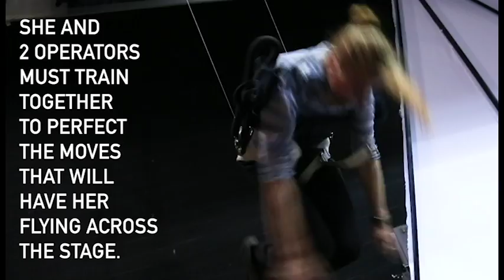Angels In America Flying Lesson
Actress Kimberlee Wolfson learns the ropes of flying for SPSCC's production of Angels in America, which opens in November.